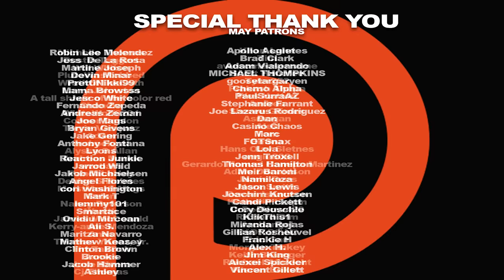Band of Brothers Episode 10 'Points' REACTION!!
As the Germans surrender, it appears that the hard days for Easy Company are over as they are stationed in Austria. But they soon learn that those solders without enough service points will be sent to fight in Japan. Here's our reaction to the series finale of Band of Brothers.